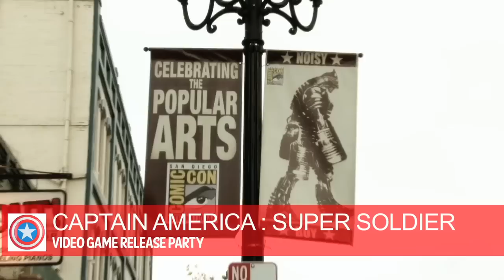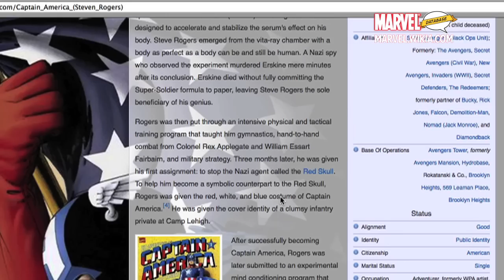Wikia & SEGA's Captain America Party at Comic Con